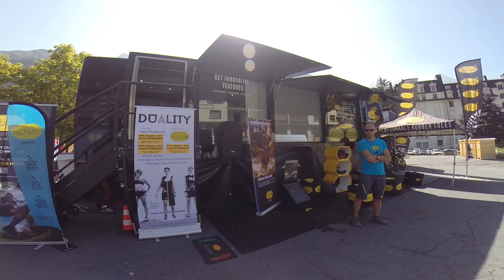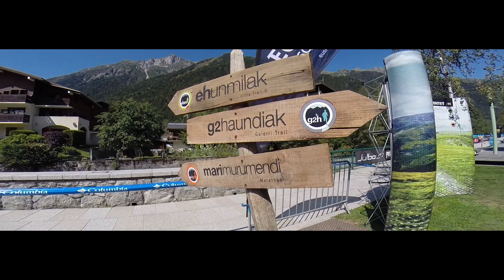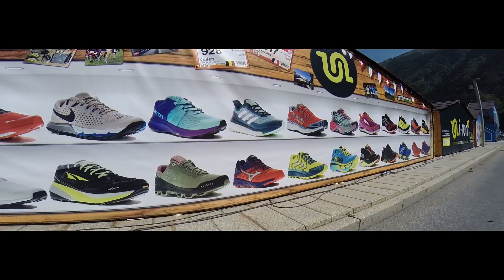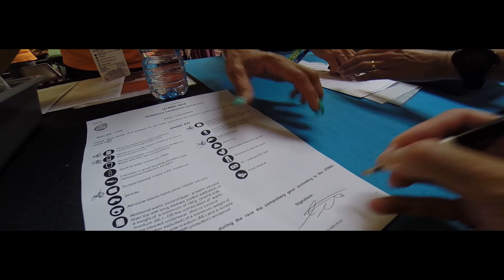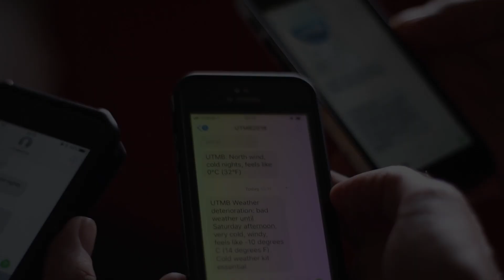UTMB 2018 | Part 2 | Run4Adventure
Part 2 of our incredible UTMB 2018 journey! Following me through race build up and race day charting my progress around Mont Blanc,  through France, Italy and Switzerland to that epic finish in Chamonix town.

«Flaming Energy» Nicolai Heidlas